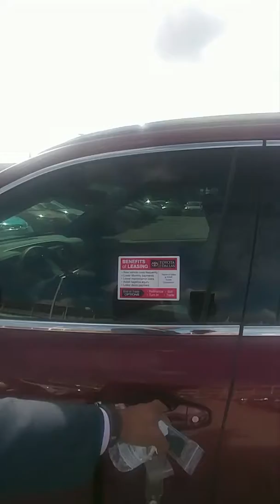HIGHLANDER FOR THE SANFORDS!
Ricky Bowtie